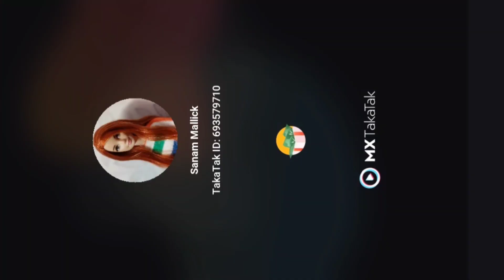MX Takatak funny doll video | Sanam Mallick doll queen